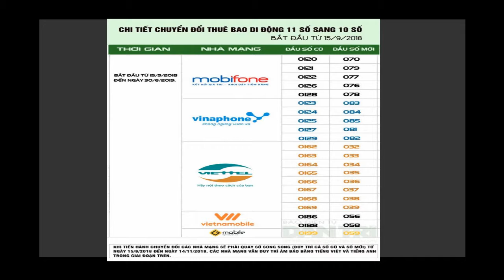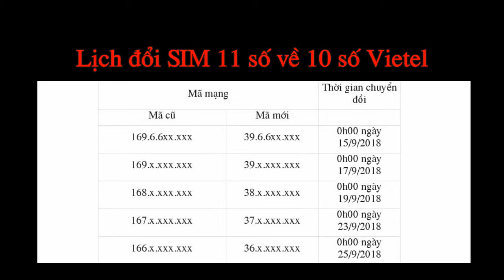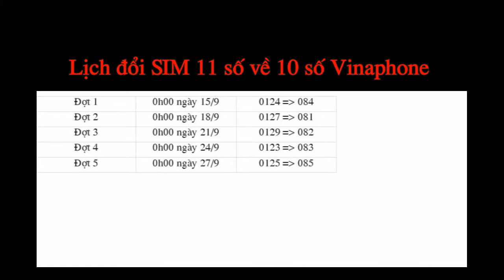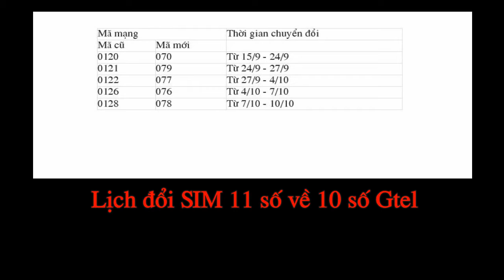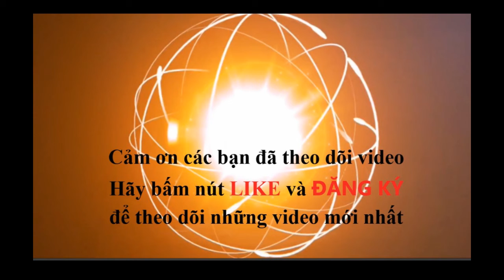Hướng dẫn và xem lịch đổi sim 11 số thành 10 số của các nhà mạng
Theo Bộ Thông tin & Truyền thông, quá trình chuyển đổi số thuê bao di động từ 11 sang 10 số sẽ được bắt đầu từ ngày 15/9/2018 và kết thúc vào ngày 30/6/2019. Khi tiến hành chuyển đổi các nhà mạng sẽ phải quay số song song (duy trì cả số cũ và số mới) từ ngày 15/9/2018 đến ngày 14/11/2018 và duy trì âm báo bằng tiếng Việt và tiếng Anh. Các nhà mạng cũng cho biết vẫn sẽ duy trì thông báo đổi đầu số đến hết ngày 30/6/2019 nếu người dùng quay nhầm sang đầu số cũ.
Cùng với việc chuyển đổi đầu số di động của các nhà mạng đòi hỏi người dùng di động phải thay đổi lại những số điện thoại di động 11 số đã lưu trên danh bạ của mình để có thể giữ liên lạc với các số này.